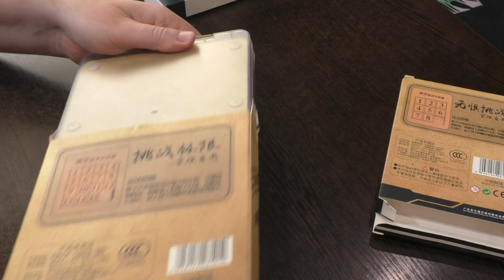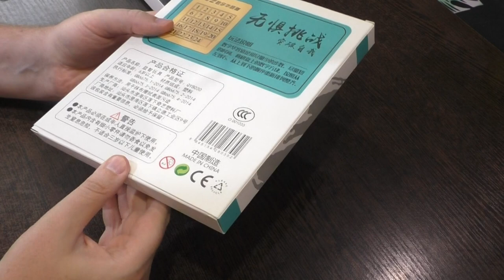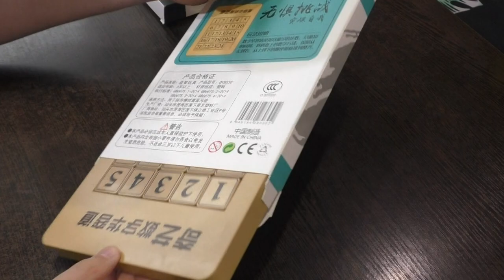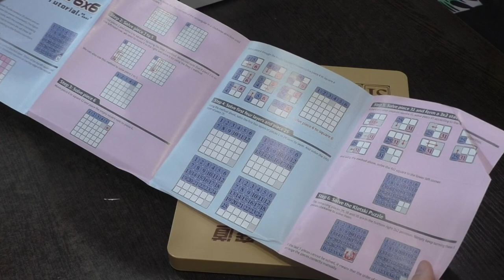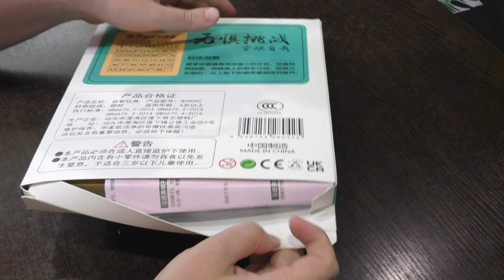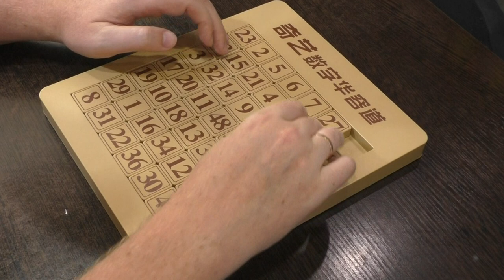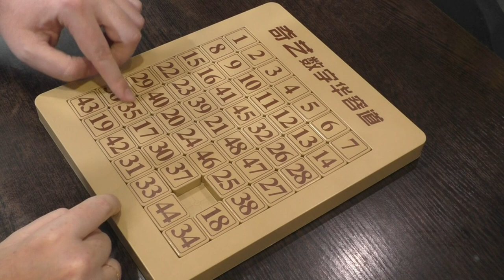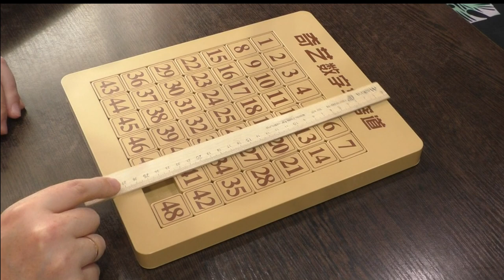Unboxing №428 Пятнашки 3х3, 4х4, 5х5, 6х6, 7х7 | QiYi Klotski 3x3, 4x4, 5x5, 6x6, 7x7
Магнитные пятнашки разных размеров. В видео показано, как собрать пятнашки разной величины.

Тайм-коды:
0:00 Начало
0:18 Старые пятнашки
3:04 3х3
5:08 4х4
12:50 5х5
16:31 6х6
23:08 7х7
34:23 Заключение